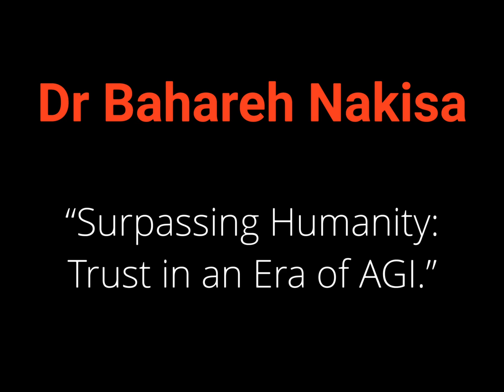Surpassing Humanity: Trust in an Era of AGI | Dr Bahareh Nakisa | TEDxMaldon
We set forth on an expedition to navigate the ever-changing realm of artificial intelligence, a domain where machines not only parallel but also surpass human prowess. As AI entities grow increasingly skilled in performing tasks previously believed to be exclusive to humans - such as medical diagnostics and musical creation - we are introduced to a novel paradigm of confidence in technology. The question arises: How do we ensure that these sophisticated systems act in our favour rather than to our detriment? Is it possible to embed our moral principles and ethical standards into algorithms that outstrip our own cognitive abilities? I will delve into the concept of trust during a time when technological intellect is rapidly advancing and discuss how we can prepare for coexistence with AI in a future that is still unfolding. This conversation is vital, centering on the measures we can adopt now to maybe secure a tomorrow where AI embodies not just intelligence, but also a reliable and positive force in our lives. Bahareh Nakisa, PhD, is an AI scientist, entrepreneur, author, and engineer. She is the course director of AI, co-leader of the Human-centred Technology research group, and a senior lecturer in Applied AI at Deakin University. She earned her PhD in AI from Queensland University of Technology (QUT), where she received the Executive Dean’s Commendation for Outstanding Doctoral Thesis Award. Her research spans a wide range of topics in Artificial Intelligence, Human-AI collaboration, and the development of AI-based algorithms to understand human behaviour and performance in complex, open-ended environments. In 2023, Dr. Nakisa was a finalist for the prestigious Asian-Australian Leadership Award, part of the 40 Under 40 Awards. She is also the co-founder and director of AIHUB, a startup launched in late 2023 that offers personalized AI solutions by leveraging Generative AI. This talk was given at a TEDx event using the TED conference format but independently organized by a local community.